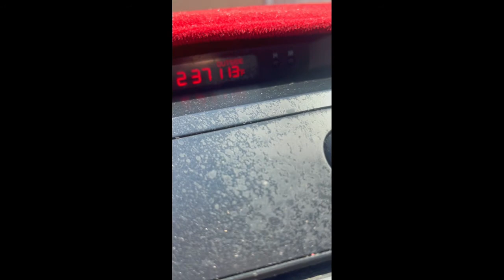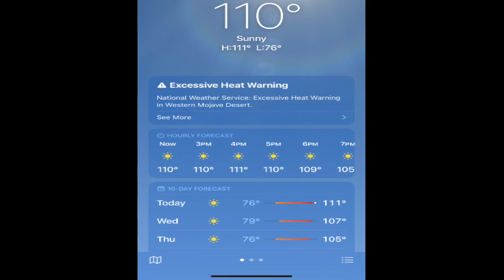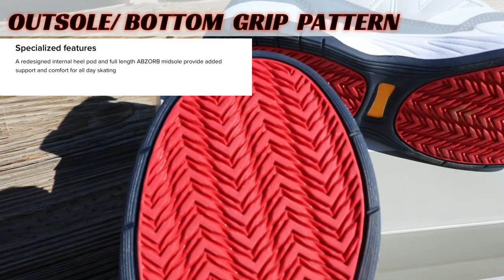100 Kickflips New Balance TIAGO LEMOS 808 Shoe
I did 100 Kickflips on a skateboard in the brand new Tiago Lemos 808 shoes from New Balance. These are his second installment of shoes or line from New balance skateboarding. Tiagos previously had the NB 1010 and now has the NB 808 holding it down for Brazilian skateboarding and has dropped another great? Sneaker? I can't tell, in fact I haven't even skated the first pair of Tiago's so what in the HELL am I rambling about 🫠 Tiago Skates For Primitive Skateboards and let me stop pretending I know anything about him. 😃 These shoes are packed full of skateboarding tech from New Balance.

-The NB Numeric Tiago Lemos 808 is Lemos' second pro model, designed for impact protection and durability. This skate shoe features suede overlays to reinforce high-wear areas of the upper, plus lace ghillies to help prevent torn laces. Underfoot, a full-length ABZORB midsole absorbs impact to deliver all-day comfort.

These are the claims on the New Balance Website and I will have to do a further review to see how TRUE to task they hold up, but for now they seem pretty darn good if I do say so myself, Ahucckk. These shoes are a shot of the 90's STRAIGHT TO THE A no doubt and are rocking that Dad look and old school skater look and feel but with modernized technology.